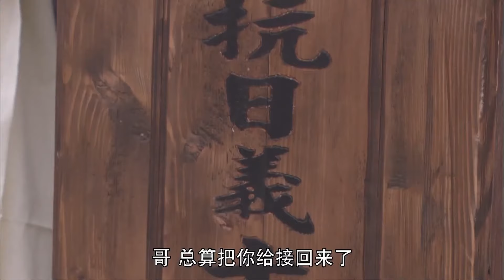【熱門抗戰劇】承營記3｜一個電台竟有絕密檔案，眾人哄搶，誰料這絕密檔案背後是無數的生命（許凱x楊紫）抗日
剧名（Drama Name）：【承營記 Chinese Drame】